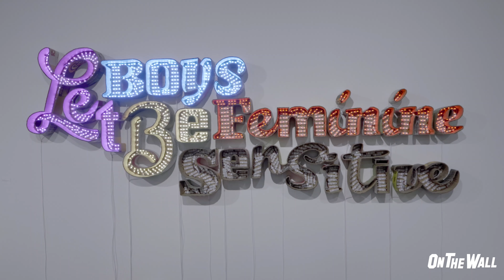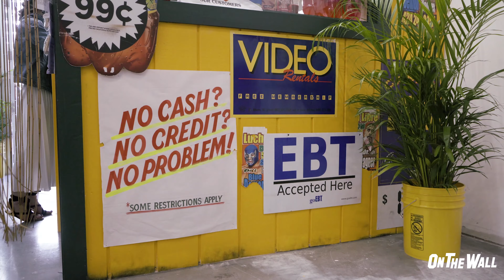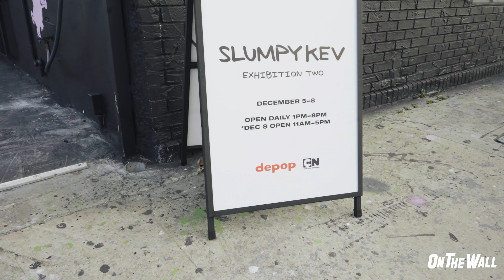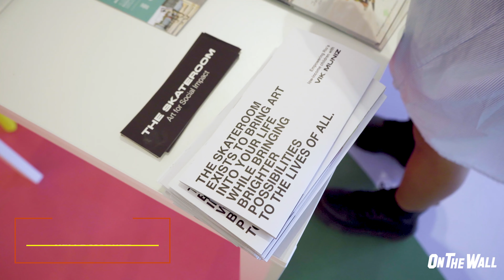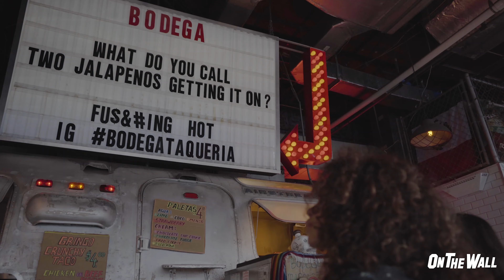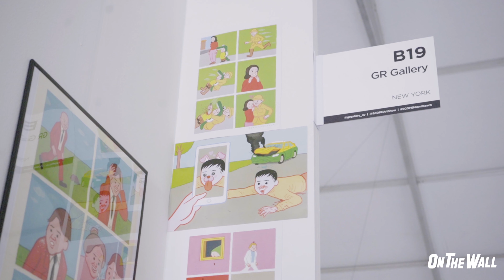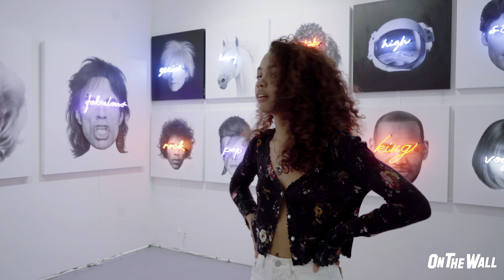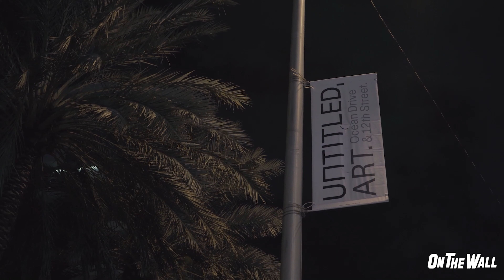Christen Rhule Takes Art Basel Miami 2019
We're zooming in on Art Basel Miami and answering the age old question... "what goes on?"

Follow along with Christen Rhule--college student, creative, and model--as she experiences everything from top-notch art to the best tacos of her life.

Christen Rhule models for brands including Chanel Beauty, Asos, and Urban Outfitters
Christen Rhule never travels without her journal to *manifest*
Christine Rhule is a model taking us along with her to Art Basel Miami 2019

⭐FOLLOW Christen on Instagram: @christen.rhule
⭐FOLLOW OnTheWall on Instagram: @OnTheWall.tv

⭐COMMENT what you want to see on our channel ➡️We love to see it : )

Special thanks to our friends at:
👕R13, providing clothing
🚗Lyft, providing safe rides

OnTheWall loves to unpack industry and cultural happenings. As always, come see what's OnTheWall and get to know the voices behind the faces.